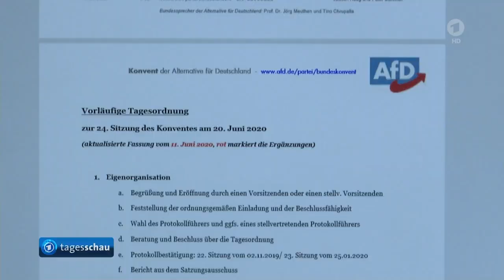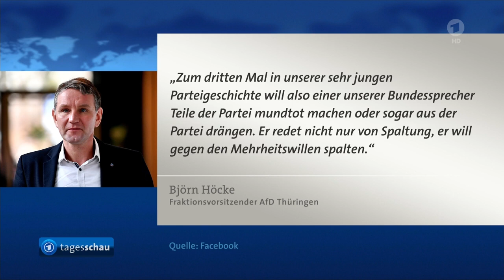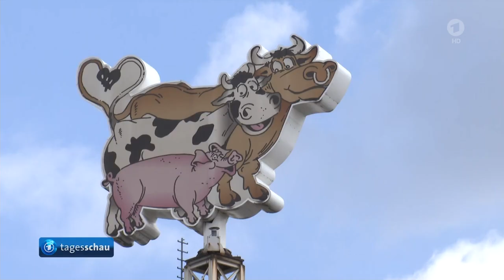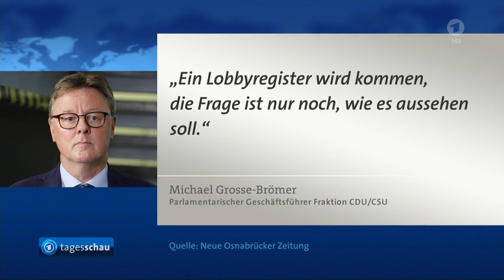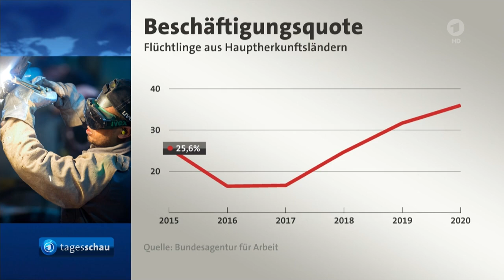tagesschau 20:00 Uhr, 20.06.2020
Themen der Sendung: 1.029 Infizierte nach Corona-Ausbruch beim Fleisch-Produzenten Tönnies, Diskussion über Arbeitsbedingungen in der Fleischproduktion, Unmut der Bewohner eines unter Quarantäne stehenden Wohnkomplexes wächst, Mehrheit der Karstadt Sport Filialen schließt, AfD-Parteikonvent steht im Zeichen interner Auseinandersetzungen, CDU-Abgeordneten Amthor zieht Kandidatur um Landesvorsitz in Mecklenburg-Vorpommern zurück, Mehrere Festnahmen bei Protesten wenige Wochen vor Präsidenten-Wahl in Belarus, Umstrittene Trump-Rede in Tulsa,  Helfer und Kirchenvertreter mahnen zu mehr Schutz am Weltflüchtlingstag, Ergebnisse der Fußball-Bundesliga, Die Lottozahlen, Das Wetter